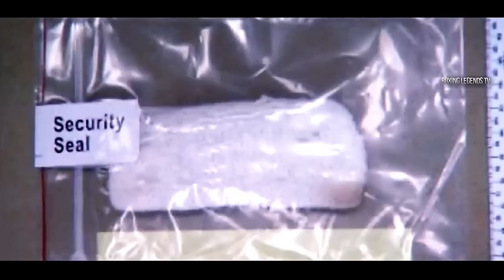Boxer Hides Bricks In His Gloves **EXTREME**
Boxer Hides Bricks In His Gloves

Regarded by many as the most disgraceful act in boxing history. Boxer Antonio Margarito loaded his gloves with plaster in his 2008 clash against the 32-0 undefeated Miguel Cotto. 3 years later Cotto had his chance to get revenge.

Shout out to: Boxing Legends TV